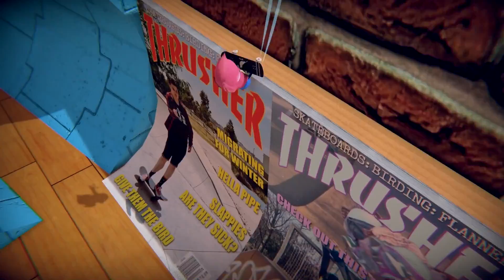SkateBIRD Official Kickstarter Trailer - E3 2019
The game about birds doing their best is on Kickstarter.